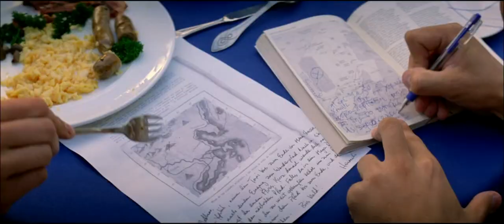THE RUINS Trailer (2008) | PLANET DARK